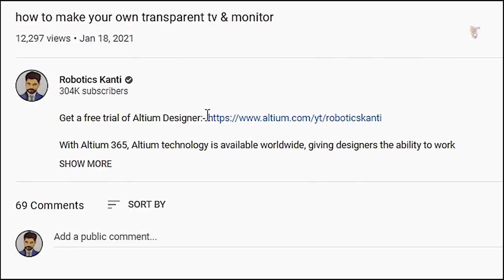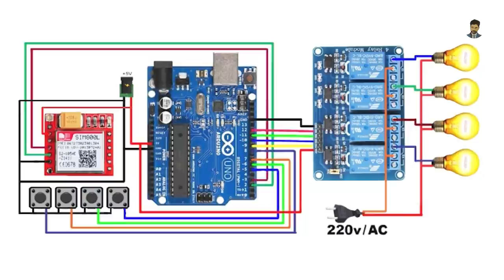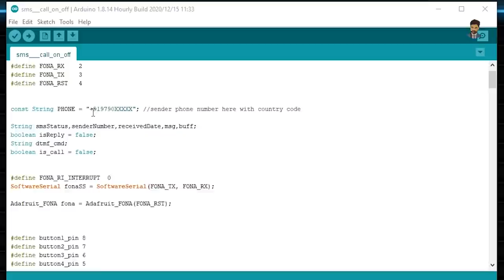how to make on off switch using keypad mobile at your home